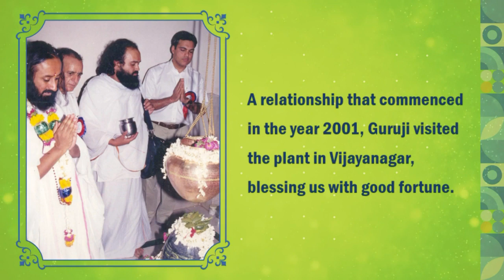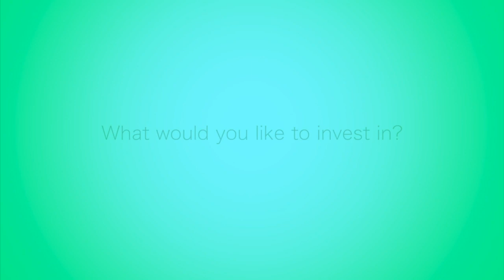Sangita and Sajjan Jindal in conversation with Gurudev Sri Sri Ravi Shankar | Live Meditation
Art of Living's Meditation and Breath Workshop is now online!

Gurudev Sri Sri Ravi Shankar's Official Channel